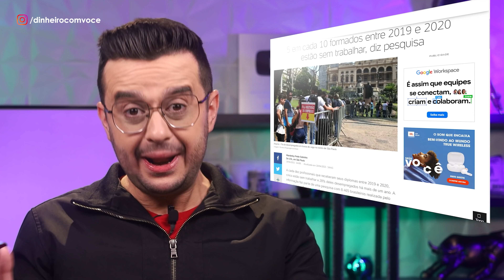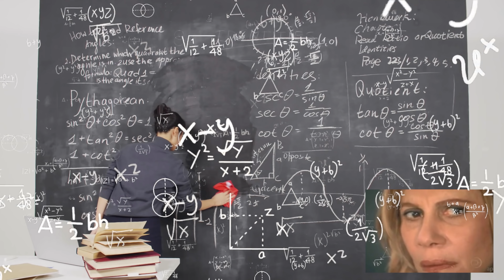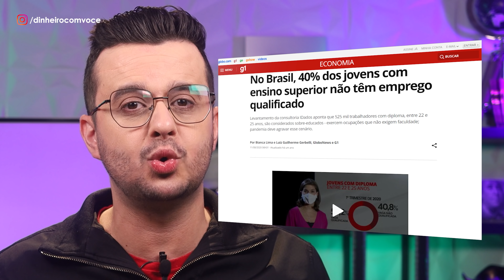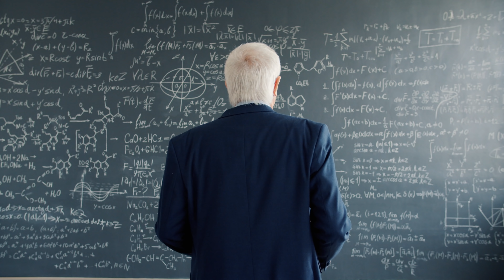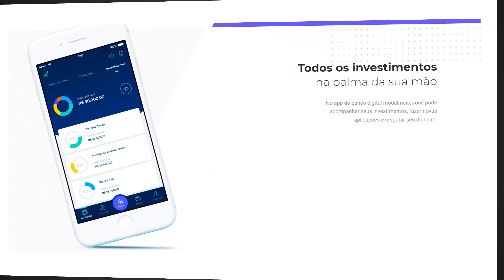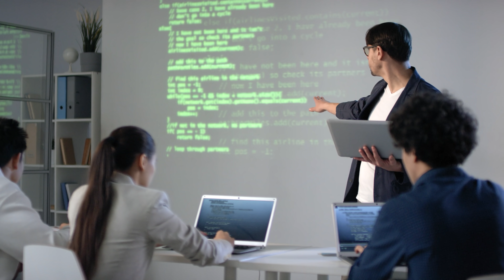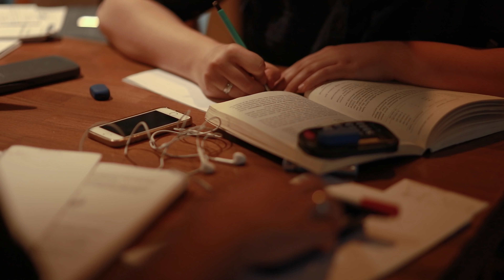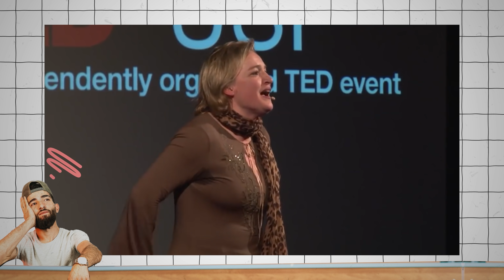DIPLOMA AINDA traz DINHEIRO em 2022? Eis o verdadeiro SEGREDO das Pessoas RICAS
Será que você precisa de FACULDADE pra ficar RICO? E pensando nos filhos, e se você não tiver condições de pagar uma faculdade pra eles? Vai se sentir culpado? Hoje eu quero mostrar os DOIS lados dessa moeda… E dizer o que EU penso sobre esse assunto: será que faculdade REALMENTE vale a pena? Qual o verdadeiro SEGREDO das pessoas que tem dinheiro em abundância?

00:00 Faculdade vale a pena?
00:30 Por que tem pessoas com faculdade que não conseguem emprego?
01:14 Vantagens de cursar faculdade
01:47 Faculdade é só um diploma na parede?
02:12 Curso superior é exigência para emprego ou promoção?
02:42 A faculdade abre possibilidades de carreira
03:24 Contras de fazer uma faculdade
03:37 O dilema dos SOBRE-EDUCADOS
04:31 Diploma traz emprego e segurança?
06:44 Quando fazer uma faculdade pode PREJUDICAR sua carreira!
07:32 Abra sua conta no modalmais
08:01 Estudar não vale a pena?
08:30 Largar a faculdade para empreender vale a pena?
09:10 Faculdade valeu a pena pra mim?
09:32 Como se destacar sem ter feito faculdade?
10:20 A força dos cursos livres na formação profissional
10:50 Quando vale a pena ter um diploma
11:19 Diferença entre emprego e trabalho
12:02 Afinal, vale a pena cursar faculdade?
12:40 A pressão (e alegria) dos pais ao verem seus filhos formados
14:32 Buscar profissão que se ame e que dá dinheiro
15:12 A coragem de mudar de profissão

Portanto, a ÚNICA coisa que eu recomendo é que você ESTUDE.
Não copie a minha carteira de investimentos (e a de NINGUÉM), já que ela pode não ser adequada a você, ao seu perfil de investidor ou condição financeira.
É bastante prudente ter uma reserva de emergência em Renda Fixa, investir aos poucos e diversificar os seus investimentos.